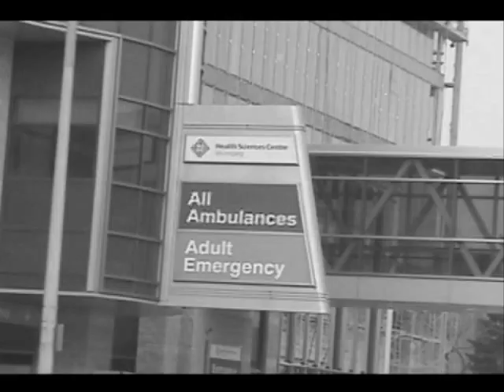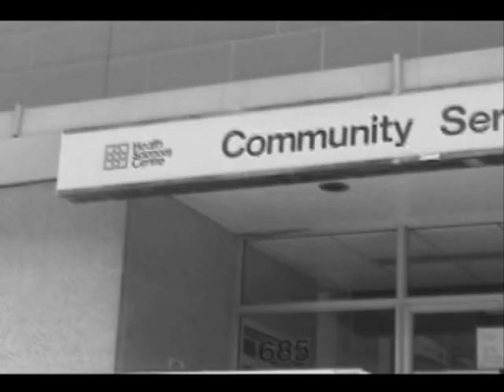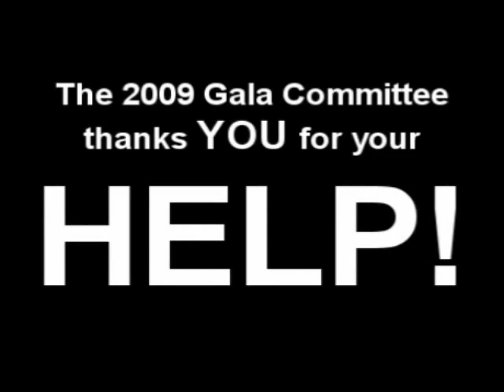Help Video for Hemophilia Manitoba.wmv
The video, Help!, was created in collaboration with Winnipeg film maker, Dale Camuyong, and the members of the Canadian Hemophilia Society, Manitoba Chapter. It was first showcased at the 2009 CHS-MC Gala Dinner. It was created to thank all the marvelous people who help us manage inherited bleeding disorders and improve our quality of life.